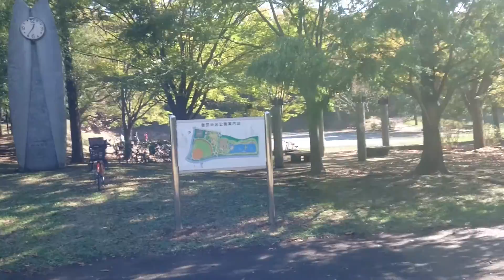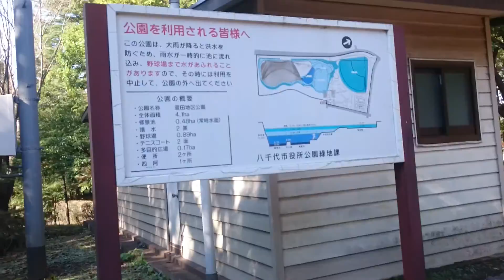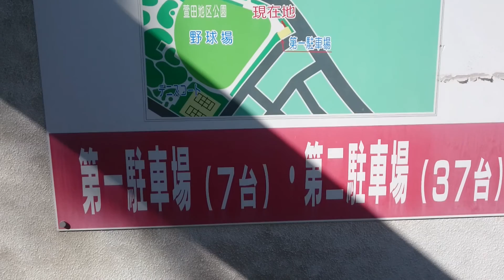【萱田地区公園散歩】千葉県八千代市。秋晴れの日に噴水のある公園を散歩してみました。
千葉県八千代市萱田地区公園。

駐車場トイレ完備。

池、噴水、遊具、球場。